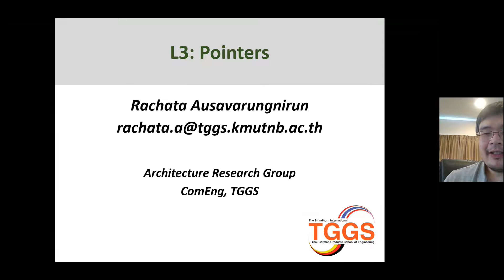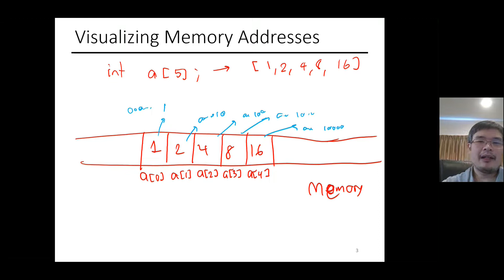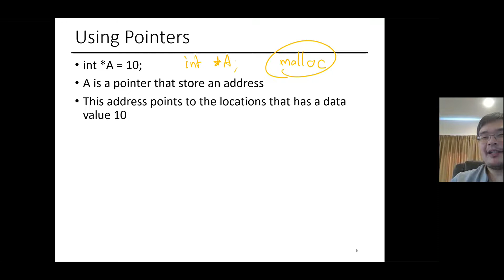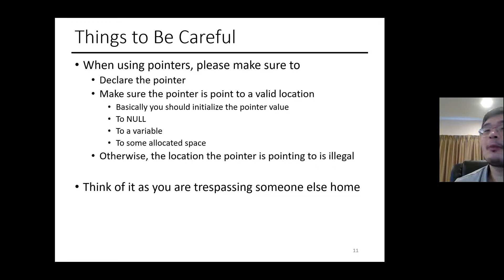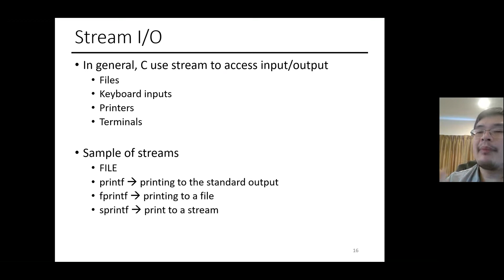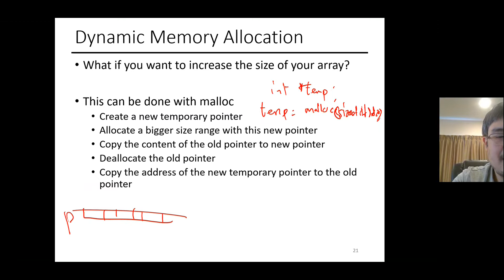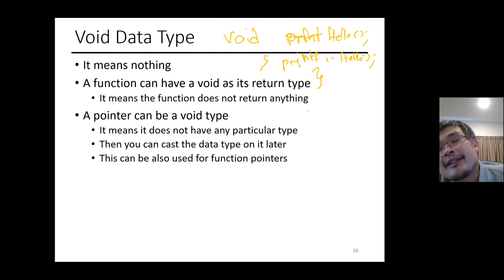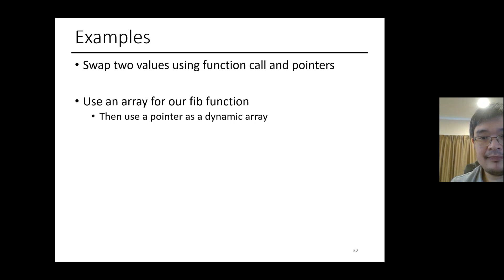[เกษตรดิจิทัล 2022] L3: Pointer Basics